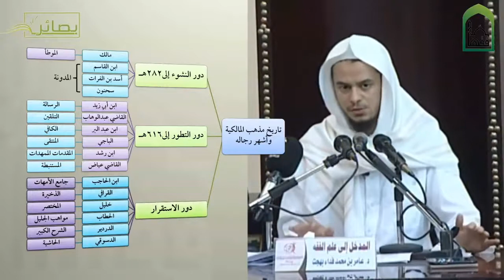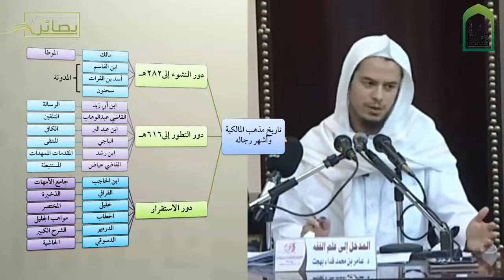Введение в Исламский фикх Шейх Амир Бахджат 5урок